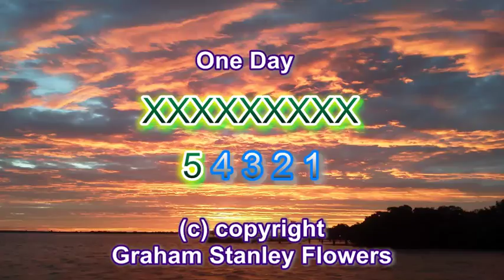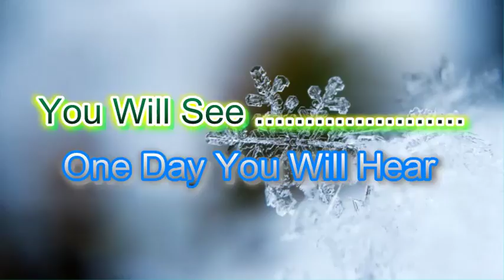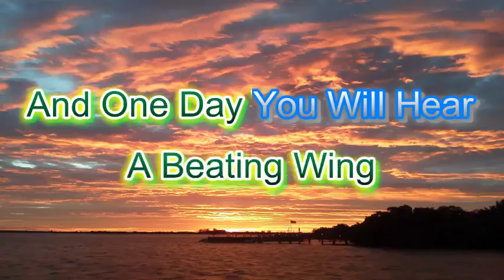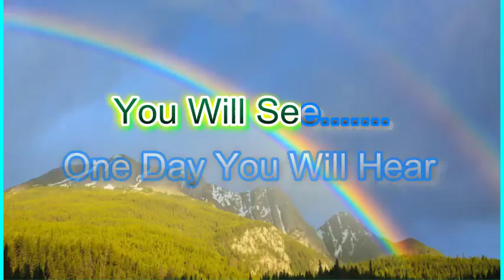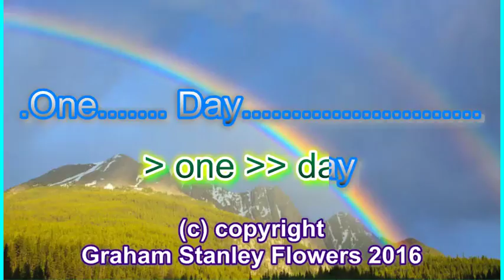Karaoke (One Day)Song By Graham Stanley Flowers (Lullaby)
This song is on iTunes and spotify etc composed by Graham Stanley Flowers Sung By Graham S Flowers Written as a Lullaby for young children etc